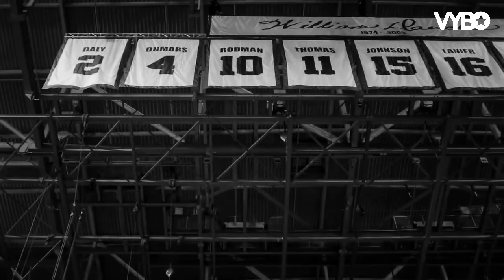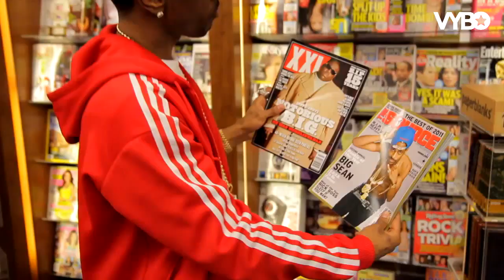Big Sean - Manifest | SUCCESS VIBES (Motivational Music)